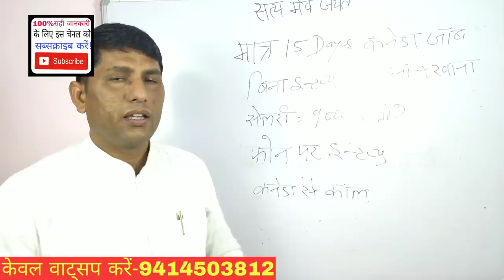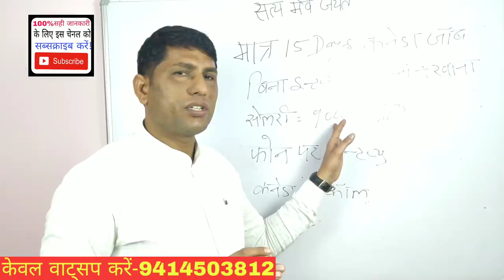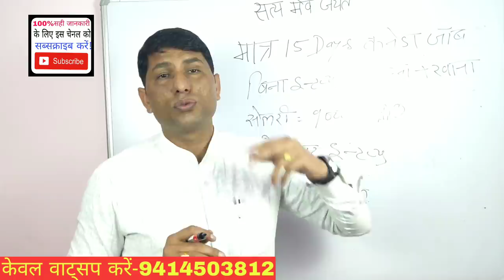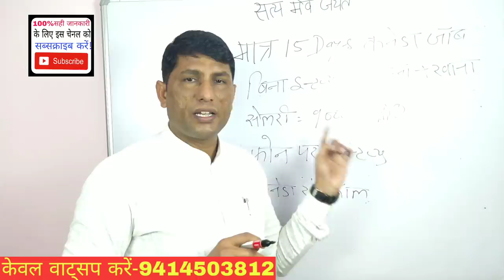Canada work permit! Canada Job Offer.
AshokLLB, Canada work permit, Canada Job offer, Canada visit visa kaise milta hai, Canada Visa process, Canada Visa price, documents required for canada work permit